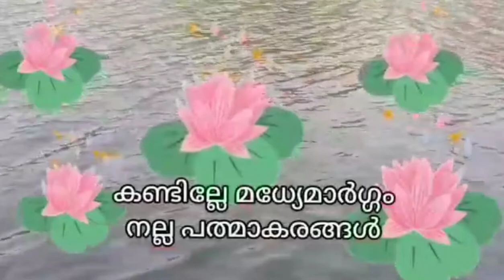സ്വാഗതം കുഞ്ഞിക്കാറ്റേ |സിസ്റ്റർ മേരി ബനീഞ്ജ |മലയാളം കവിതകൾ|Swagatham kunjikkatte|malayalam poems